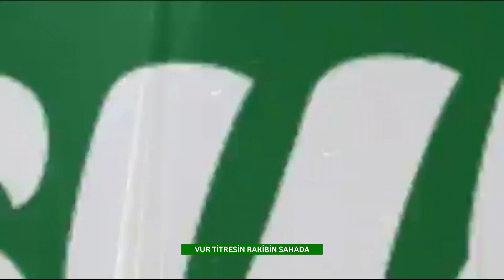AŞKIN ADI GİRESUNSPOR ( 2020 Yeni Marş )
Ali Emre SARI videolarının 35. bölümünde sizleri Giresunspor kulübü başkan adayı Hakan Karaahmet'in önderliğinde hazırlatılan " AŞKIN ADI GİRESUNSPOR " adlı yeni Giresunspor Marşını izlemeye davet ediyorum.. Umarım Beğenirsiniz..

Kulübümüze bu güzide marşı hazırlattığı için öncelikle Hakan Karaahmet'e daha sonra da emeği geçen herkese teşekkürlerimi sunuyorum..

Giydik Formayı
Düştük Yoluna
Yeşil Beyaz Arma Aşkına
Vur İnlesin Çotanak Arena
Taraftarın Seninle Giresunspor

Şereftir Kalbime Büyük Sevdan
Aşkın Adı Giresunspor
Şanlı Tarihin ve Bayrağınla
Sen Çok Yaşa Giresunspor

Yeşil Beyaz Saldır Çotanak
Ez Geç Durma Giresunspor
Vur Titresin Rakibe Saha Dar
Aşkın Adı Giresunspor

ŞAM Pİ YON Gİ RE SUN
ŞAM Pİ YON ÇO TA NAK

Merhaba ben Ali Emre SARI
Sizlere elimden geldiğince eğitici ve öğretici video içerikleri üretmeye çalışıyorum. Zaman zaman da kendi hayatımdan eğlenceli kesitler ile sizleri buluşturuyorum.